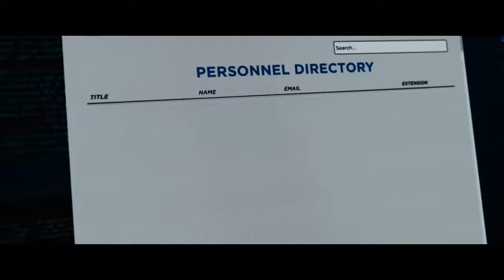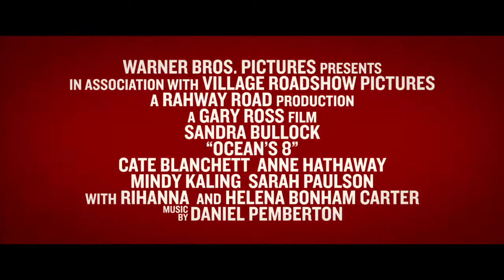OCEAN'S 8 Official 1st Trailer